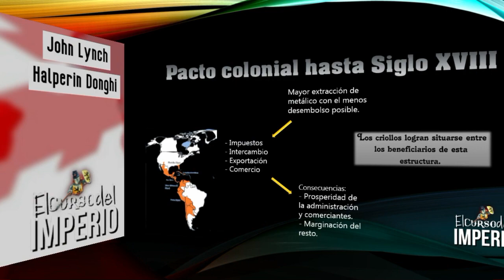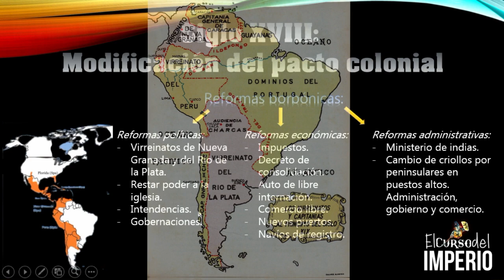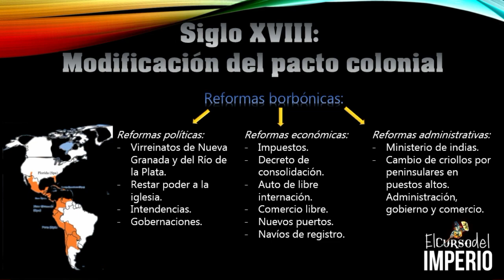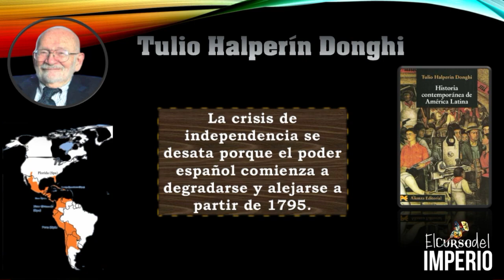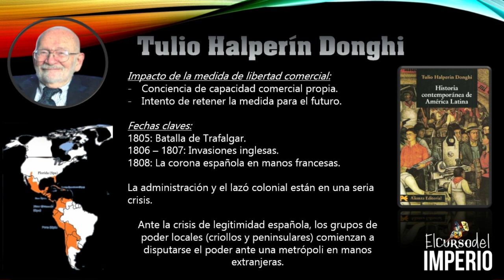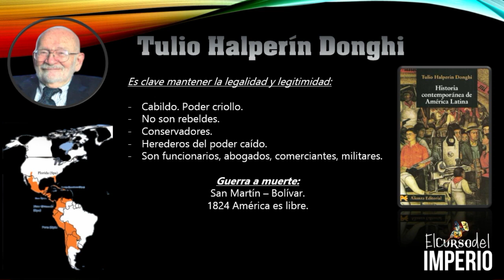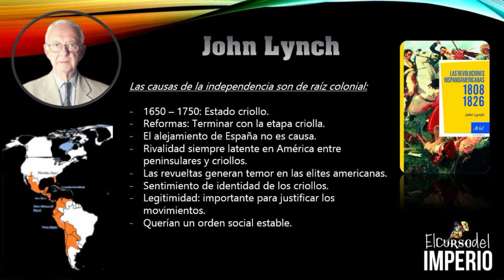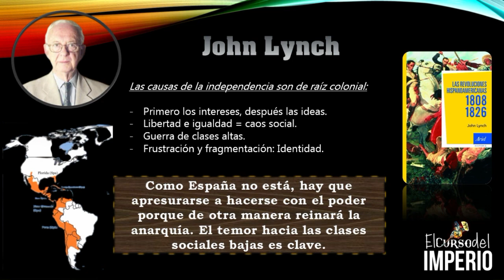INDEPENDENCIAS AMERICANAS - Causas de la caída del imperio español | El Curso del Imperio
Independencias americanas y sus causas de las manos de dos grandes historiadores a nivel mundial. El Argentino, Tulio Halperín Donghi, y el británico, John Lynch.
Desde interpretaciones distintas podemos considerar una riquísima apreciación sobre cuáles fueron las causas de las independencias americanas y la caída del imperio español.
Desde ya, este es un proceso complejo y multi causal pero estos autores hacen hincapié en cosas diferentes para partir el análisis.
La lejanía del poder español por la guerra anglo-española y el impacto de las reformas borbónicas son dos eventos históricos de máxima importancia en este proceso.

• 0:00 Introducción al tema.
• 0:53 Pacto colonial hasta Siglo XVIII.
• 2:03 Rasgos comunes de la sociedad colonial.
• 3:18 Reformas borbónicas.
• 5:32 Análisis de Halperín Donghi sobre las causas de la independencia.
• 13:49 Análisis de John Lynch sobre las causas de la independencia.
• 19:07 Final.

Les pido disculpas por la clara dificultad de enfoque que tiene la cámara en este video.

Mi nombre es Ariel.
Tu opinión y tu like o deslike son muy importante para mejorar en el canal.

Gracias!

Videos del canal:

≥ ¿Qué pensaba ROUSSEAU? ¿Qué pensaba VOLTAIRE?
≥ ¿Los documentales dicen la verdad? CABALLEROS TEMPLARIOS
≥ Mentalidad y realización del individuo en la EDAD MEDIA (S V - IX)
≥ ¿Qué es el PAGANISMO? Parte I
≥ ¿Qué es el PAGANISMO? Parte II

Micrófono: Boya. By-m1.

Title: Village Consort
Genre: Country & Folk
Mood: Dramatic